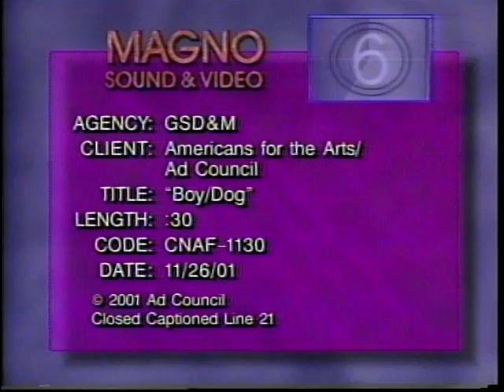PSA - Ad Council & Americans for the Arts - Art. Ask for More.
PSA encouraging exposure to art for children.  Narrated by Alec Baldwin.